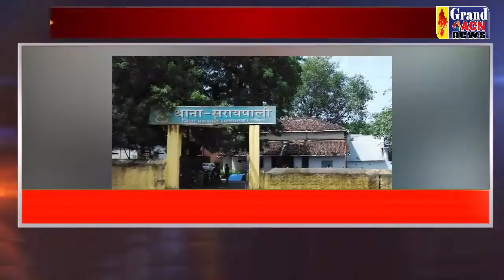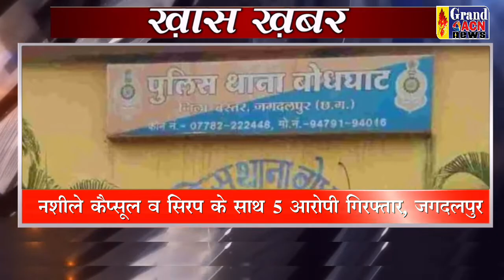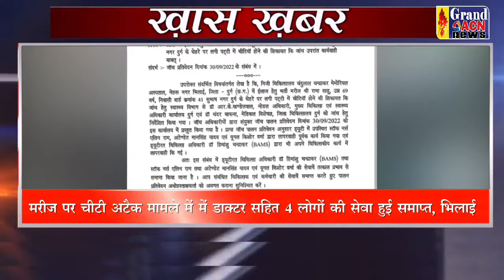Khas Khabar 02 OCT 2022 Grand ACN News